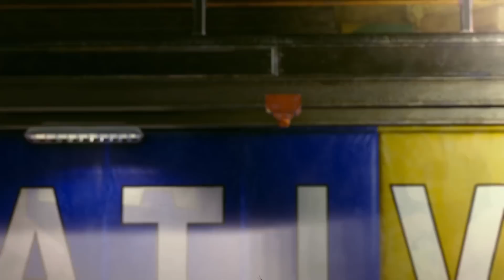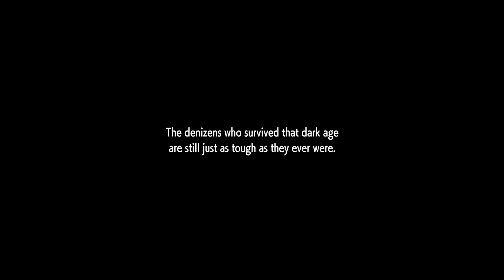STREET FIGHTER 6 (With Character Creation)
Oney Plays Street Fighter 6 for PC. This video of Street Fighter 6 Gameplay / Walkthrough was recorded in 1080p as a "Let's Play" or LP by OneyPlays.